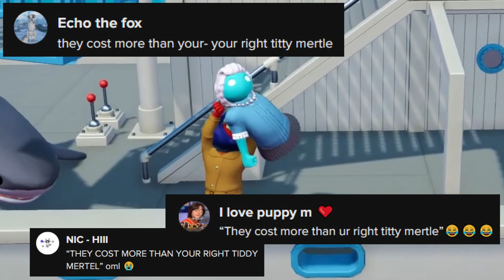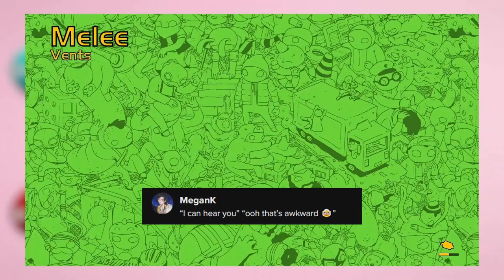ProbablyNotRocky Once Said...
I wanna make more of these, ones for things Kayle and Jacob have said too lol so feel free to leave some of your favorite things we've all said in the comments here and maybe they'll be in a video lol (also thank you for 4,000 subscribers! it means so much to me to get to make you all laugh!)